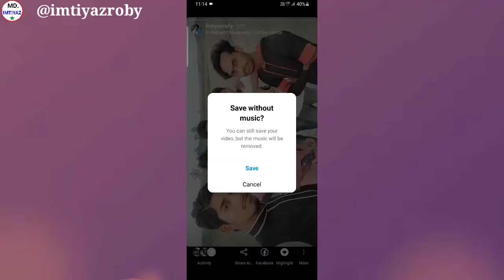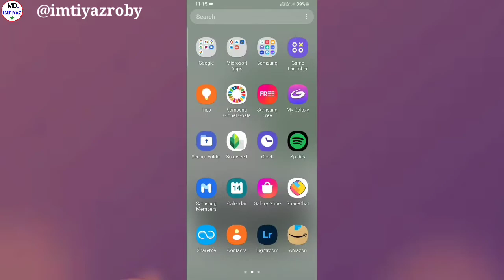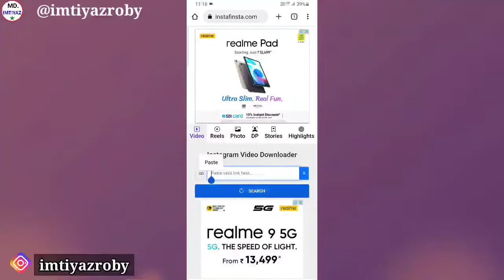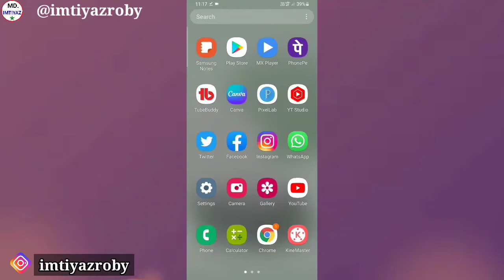How to Save instagram Story with Music in gallery | Instagram story Music ke sath Save kaise karen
Hi

Aaj ke is video me ham sikhenge ki instagram story music ke sath save kaise karte hain

                           Cover topic -
how to save instagram story with music how to save instagram story with music in gallery
how to save instagram stories with music in gallery
instagram story music ke sath kaise save kare
instagram story song ke sath kaise download karen